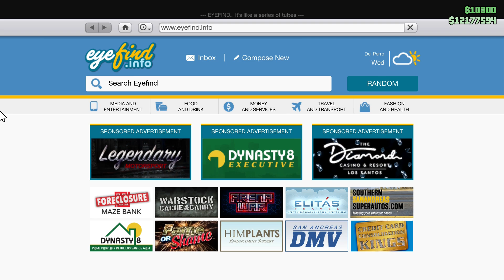gtaonline Declasse Impaler for $331,835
Hi,
Today I just wanted to share a quick video with you about Declasse Impaler muscle for $331,835.

The Impaler is a personal luxury car featured in the first Grand Theft Auto and a classic muscle car in Grand Theft Auto Online as part of the Arena War update. It is manufactured by Declasse in the HD Universe.

Grand Theft Auto Online is game developed by @rockstarnorth2683  and published by @RockstarGames